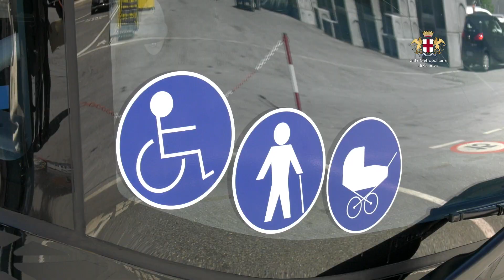Nuovi bus elettrici per la Riviera di Levante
Si è svolta giovedì 30 maggio 2019, la visita del Sindaco Metropolitano Marco Bucci presso ALTRA SpA, a Genova. All’incontro erano inoltre presenti i responsabili delle aziende di trasporto locale AMT (Azienda Mobilità e Trasporti) e ATP (Azienda Trasporto Pubblico), oltre ad alcuni rappresentanti dell’amministrazione locale.
ALTRA SpA è una società di IVECO (Gruppo CNH Industrial) e oggi rappresenta un centro di eccellenza per lo sviluppo e la ricerca delle alimentazioni alternative per i veicoli industriali.
L’incontro è stato occasione da parte delle istituzioni non solo per visitare la sede di ALTRA, ma soprattutto per fare il punto sulle soluzioni offerte dai Brand IVECO, IVECO BUS ed HEULIEZ in tema di trazioni alternative, con un focus maggiore sulla mobilità collettiva urbana elettrica.